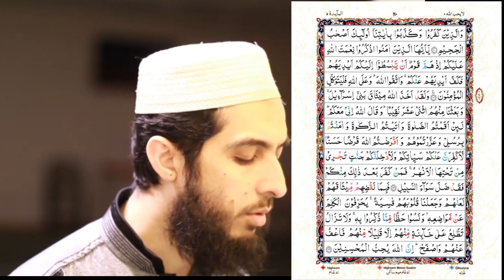078) Al Maidah Ayat 6 to 13 (Juz 6) Recitation Copyright Free Quran Tilawat Hafiz Nauman Akbar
👇 Reciter ( القارئ ) 👇
Hafiz Nauman Akbar

👇English Translation {Quran : Chapter 5 : verse 6 to 13} 👇
   O you who have believed, when you rise to [perform] prayer, wash your faces and your forearms to the elbows and wipe over your heads and wash your feet to the ankles. And if you are in a state of janabah, then purify yourselves. But if you are ill or on a journey or one of you comes from the place of relieving himself or you have contacted women and do not find water, then seek clean earth and wipe over your faces and hands with it. Allah does not intend to make difficulty for you, but He intends to purify you and complete His favor upon you that you may be grateful. (6) And remember the favor of Allah upon you and His covenant with which He bound you when you said, "We hear and we obey"; and fear Allah. Indeed, Allah is Knowing of that within the breasts. (7) O you who have believed, be persistently standing firm for Allah, witnesses in justice, and do not let the hatred of a people prevent you from being just. Be just; that is nearer to righteousness. And fear Allah; indeed, Allah is Acquainted with what you do. (8) Allah has promised those who believe and do righteous deeds [that] for them there is forgiveness and great reward. (9)  But those who disbelieve and deny Our signs - those are the companions of Hellfire. (10) O you who have believed, remember the favor of Allah upon you when a people determined to extend their hands [in aggression] against you, but He withheld their hands from you; and fear Allah. And upon Allah let the believers rely. (11) And Allah had already taken a covenant from the Children of Israel, and We delegated from among them twelve leaders. And Allah said, "I am with you. If you establish prayer and give zakah and believe in My messengers and support them and loan Allah a goodly loan, I will surely remove from you your misdeeds and admit you to gardens beneath which rivers flow. But whoever of you disbelieves after that has certainly strayed from the soundness of the way." (12) So for their breaking of the covenant We cursed them and made their hearts hard. They distort words from their [proper] usages and have forgotten a portion of that of which they were reminded. And you will still observe deceit among them, except a few of them. But pardon them and overlook [their misdeeds]. Indeed, Allah loves the doers of good. (13)  { Quran : Chapter  : verse  to  }